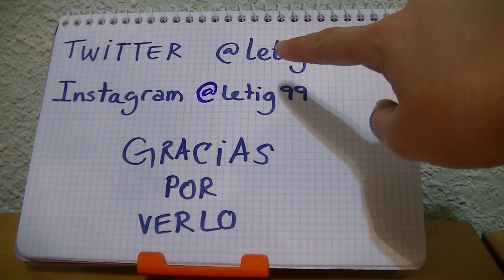Explicaciones de la resistencia protector de pantalla. Samsung galaxy S5 pruebas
Explicaciones de la resistencia protector de pantalla.Lámina cristal templado para samsung galaxy S5 letig99